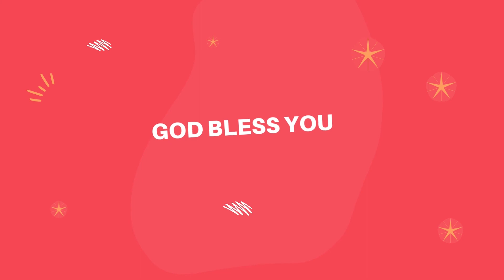இது யோசேப்பின் நேரம் This is Joseph's prophecy